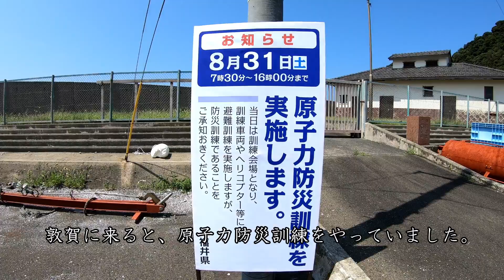夏休みの作文【敦賀に釣りに行きました】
作文はかぎかっこから始めると評価が良いと教えられました。

基本情報
作品No.194　2019年8月31日(土)
福井県敦賀市、滋賀県ワコビーの湖